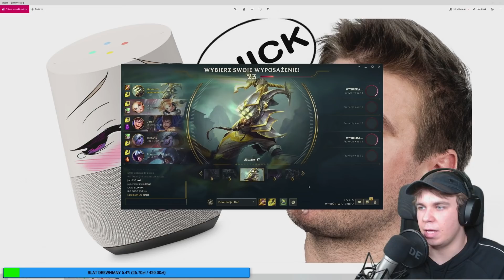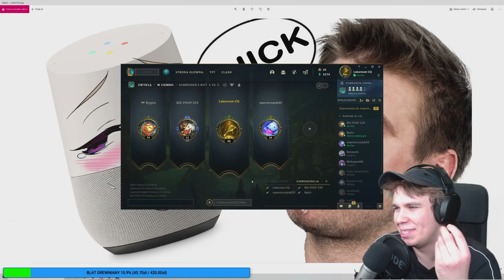NIEBEZPIECZNIE ZWIĄZKI AWIĘC'A?!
ADRES DO WYSYŁKI PACZEK I FANARTÓW:
Paweł Rosa
02-685 Warszawa
PROSZE O WCZEŚNIEJSZĄ INFORMACJE GDY COŚ WYSYŁACIE NA INSTAGRAMIE